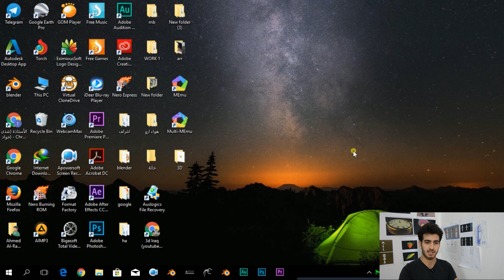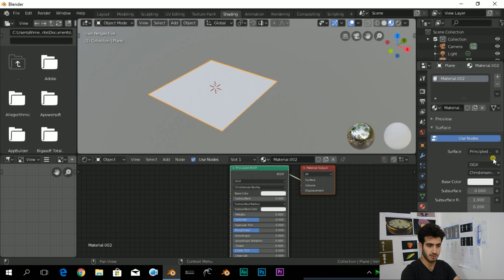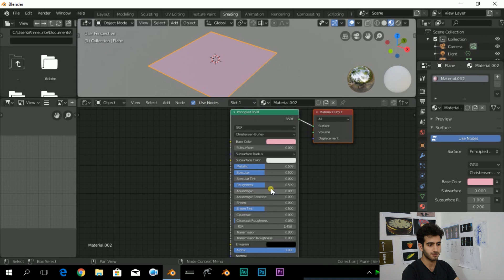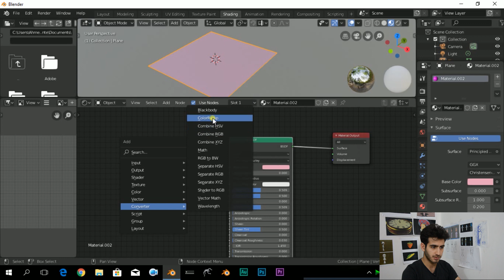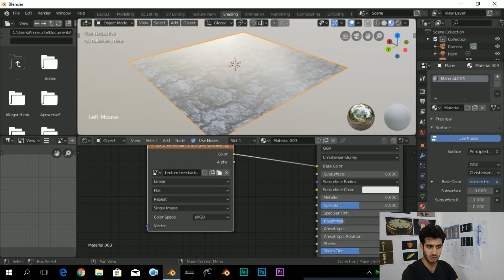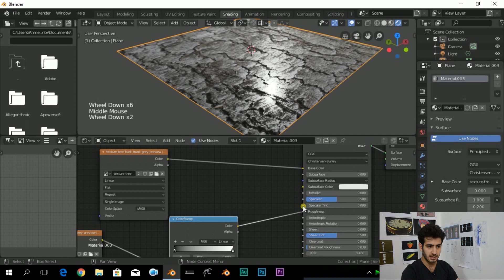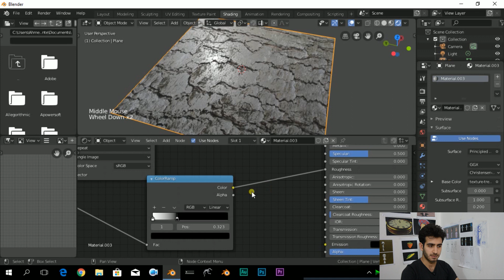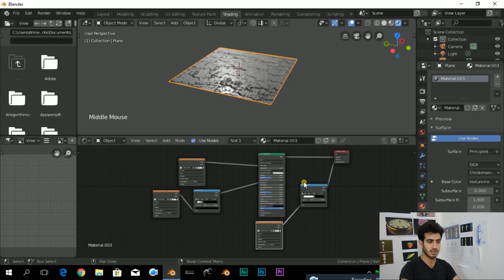شرح بسيط لقائمة ال shading و كيفية إستخدام ال node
شرح كيف يتم اكساء المجسم بصورة و كيف يتم عمل الملمس له ( شرح بسيط لقائمة ال shading و كيفية إستخدام ال node )

الغاية من هذا الفديو أخذ فكرة عن واجهة ال shading

و إذا لم يعجبك فأكتب في التعليقات نقد يساهم في تطوير الفديو و زيادت فائدته ⚘

للسؤال و الأستفسار عن أي شيء في البرنامج يمكنك التعليق على الفديو أو المراسلة عبر التليكرام :